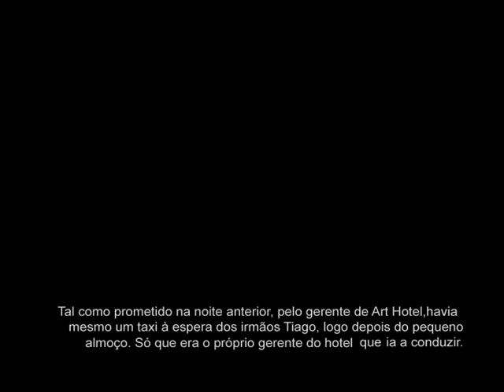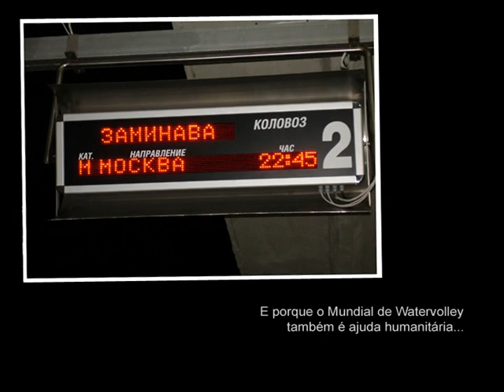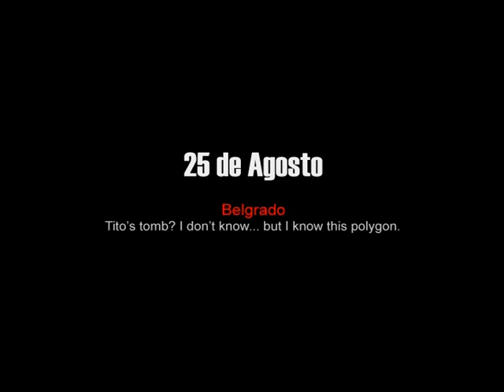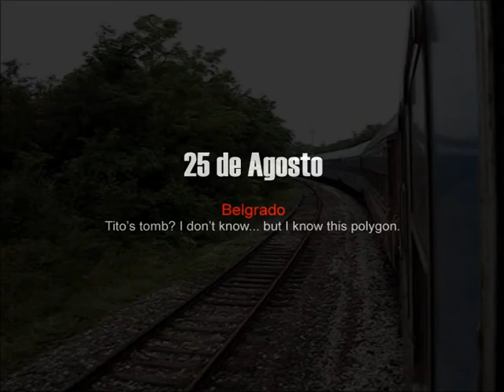interrejlë 2005 (#2 of 5)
interrejlë 2005 (aka Promo Tour for the 2nd Watervolley World Campionships Corfu Dhërmi 2006)

Part 2: August 21th - 26th 2005 /
Varna - Nessebar - Varna - Bucarest - Belgrade - Skopjë - Ohrid

(starring Barreirau, Lobo del Mar, Ratos Nano and the special guest Che Patrón)

"La tortura" performed by Shakira (feat. Alejandro Sanz) (Epic)

"Baby Elefant Walk" composed by Henri Mancini (RCA)

"Grumpus" performed by Lambchop (Merge)

"Main Theme (Medal of Honor - Allied Assault)" composed by Michael Giacchino (EA Games)

"Track 28  - Vol IV" performed by nine inch nails (Null)

"The National Geographic Theme" composed by Elmer Bernstein

"Crystal" performed by New Order (Warner Bros)